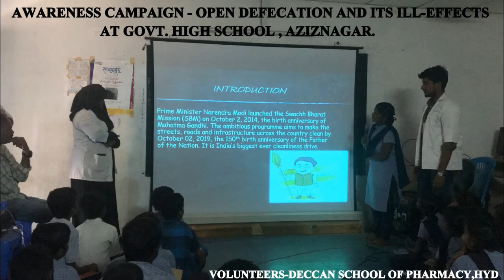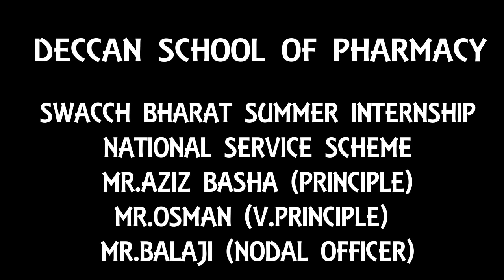SWACCH BHARAT SUMMER INTERNSHIP 2018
SWACCCH BHARAT SUMMER INTERNSHIP, DECCAN SCHOOL OF PHARMACY,  NATIONAL SERVICE SCHEME , AWARENESS PROGRAMMES..
COPYRIGHTS .